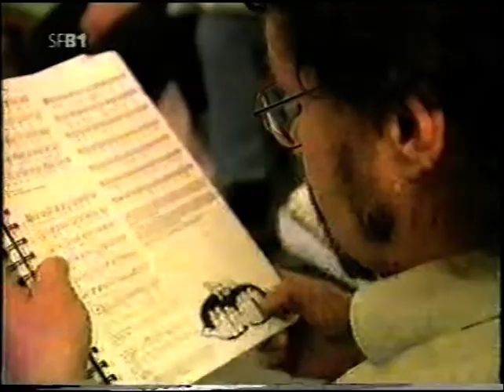SFB1 1988: Hausgemeinde Prenzlauer Berg